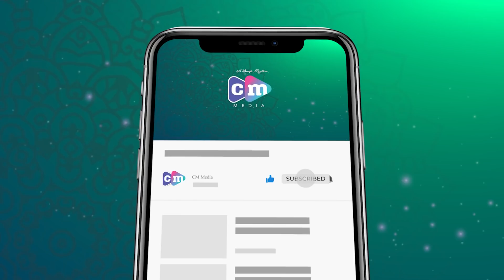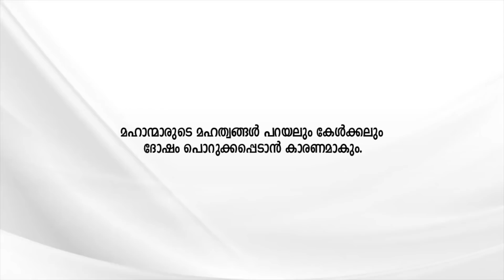സിഎം വലിയുല്ലാഹിയുടെ ഒരു നോട്ടം | UK Majeed Usthad | Madavoor Qafila | CM Valiyullahi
Camera,Visuals - Abdul Raheem
Editing: Berny Peter Nicholas (Hashtag Media)

Special Thanks:
Zainudheen Baqavi,Katharammal
Rasheed Ahsani Ambalappuzha
Yousuf Madavoor